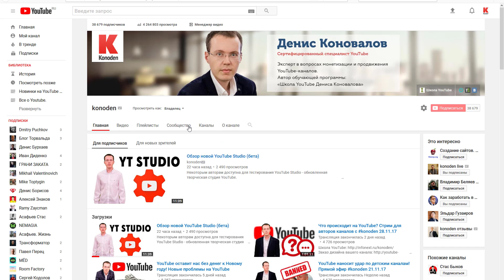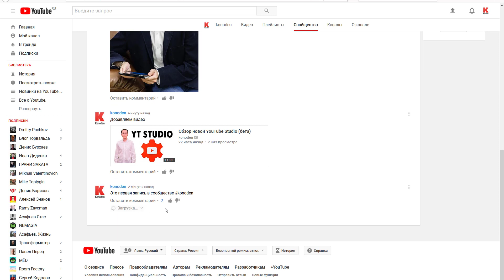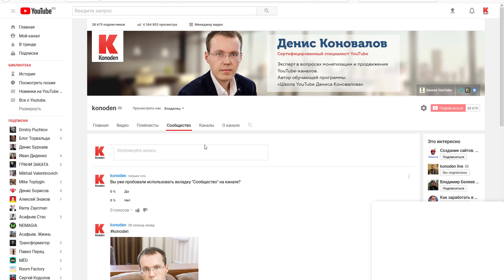Новая вкладка "Сообщество" на YouTube-каналах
Чтобы поддерживать связь со своими зрителями, авторы, на чьих каналах уже есть вкладка "Сообщество", могут публиковать на ней сообщения, опросы, изображения в формате GIF, картинки и видео по запросу. Такие записи помогают подпитывать интерес аудитории и привлекать новых поклонников.